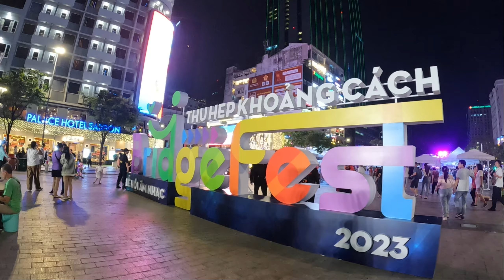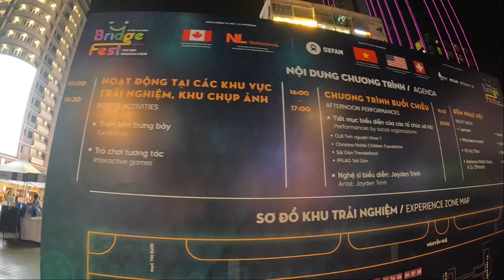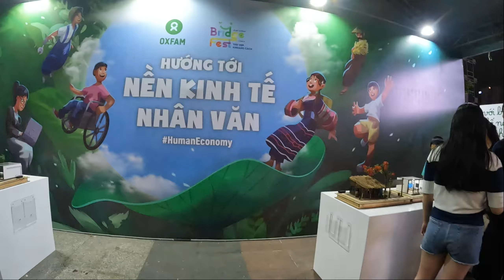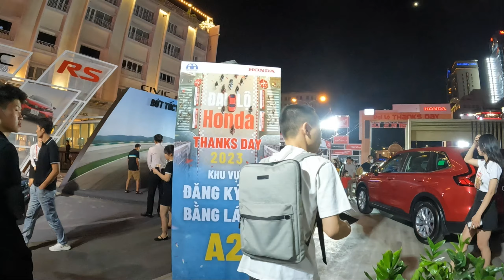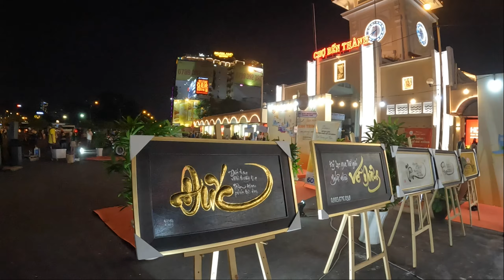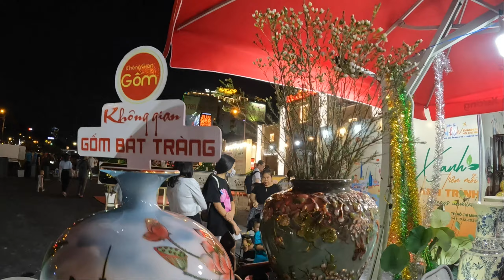PHỐ ĐI BỘ NGUYỄN HUỆ TƯNG BỪNG LỄ HỘI ÂM NHẠC BRIDGEFEST NĂM 2023, KHÁCH DU LỊCH ĐẾN CHỢ BẾN THÀNH.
Sắp đến Noel và tết dương lịch năm 2024, tại TP Hồ Chí Minh có rẩ nhiều lễ hội. Hôm nay tại phố đi bộ Nguyễn Huệ và đại lộ Lê Lợi có tổ chức lễ hội âm nhạc và triển lãm xe hơi, xe gắn máy nhãn hiệu Honda.
Kính mời quý vị và các bạn xem video và xin mọi người hãy đăng ký kênh, like và chia sẻ để mình tiếp tục quay những video khác liên quan đến cuộc sống ở Sài Gòn nhé.
Mỗi lượt like và chia sẻ của quý vị là một khích lệ tinh thần với mình, chúc quyd vị và các bạn xem video vui vẻ. xin chân thành cảm ơn rất nhiều.